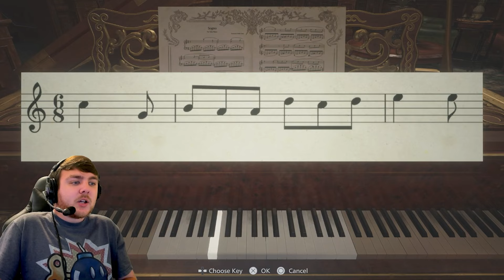Short Games Like Resident Evil Village Are Saving Gaming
In a world of 100+ hour games, why can't we have more like this?

👉 If you want some great tasting energy drinks all while supporting me and getting a discount in the process, then try Dubby with code: NOGGTV
Dubby.gg

"Video games will always be cool, no matter your age, gender, or anything else." - Me.